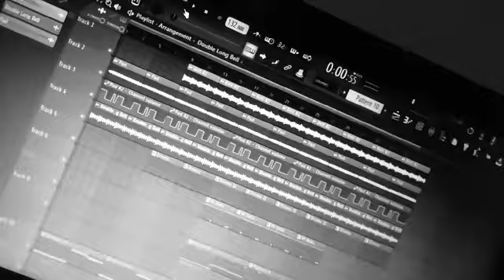Sample beat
Acky Oan beats